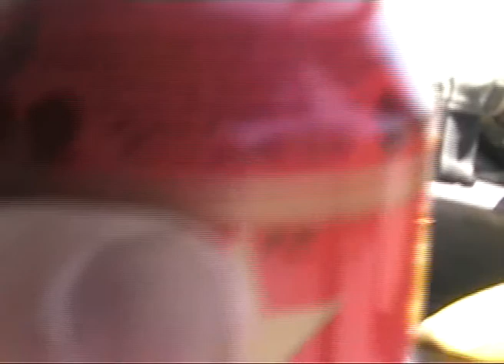Europa/Afryka starym busem 2007 (Portugalia) P14